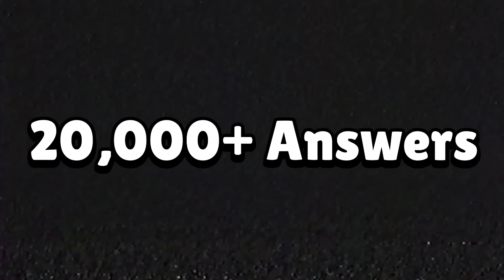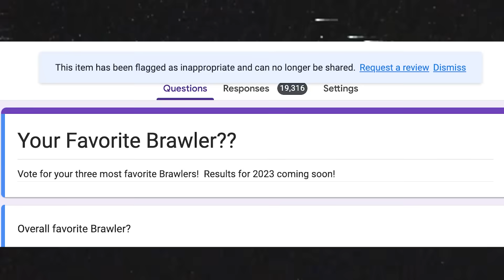Most LOVED Brawlers In Brawl Stars (2023)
Thank you for aall your votes!  We got a bunch in there before google shut us down!